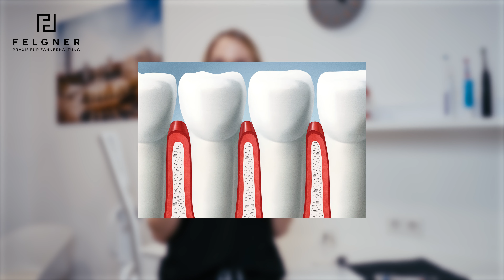Behandlung unter dem Zahnflleisch! 50% der Bevölkerung werden diese Erfahrung machen | Parodontitis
Wir haben bereits einige Videos zu der Parodontitis gedreht. Aber dieses Mal möchten wir euch demonstrieren, wie die dazugehörige Behandlung aussieht. Immer wieder können wir eine gewisse Angst vor dieser Behandlung bei den Patienten wahrnehmen. Sicherlich gehört die Parodontitis-Behandlung nicht zu den angenehmsten Maßnahmen, jedoch ist weniger schlimm als viele glauben.

0:00 Begrüßung
1:23 Was ist Parodontitis?
2:48 Was ist das Ziel der Parodontitisbehandlung?
3:43 Mit welchen Instrumenten wird ein Parodontitisbehandlung durchgeführt?
5:08 Wie läuft die Parodontitisbehandlung ab?
9:47 Was ist das Ziel der Parodontitisbehandlung?
10:12 Wie lang dauert die Behandlung?
10:29 Was ist nach der Behandlung zu beachten?
11:27 Outro

➡️ Hier entlang für mehr Tipps für die perfekte Zahnputzroutine

➡️ All-Time Favorites